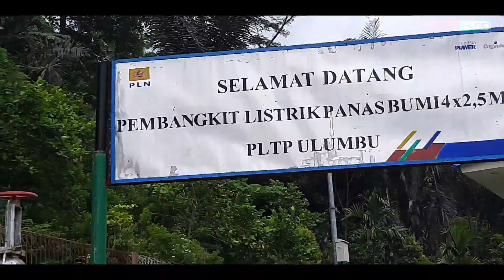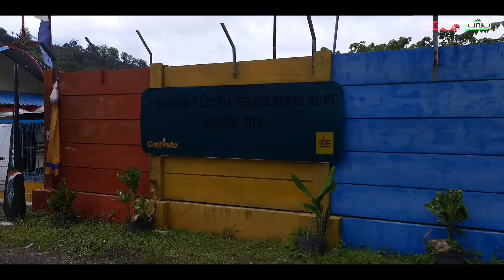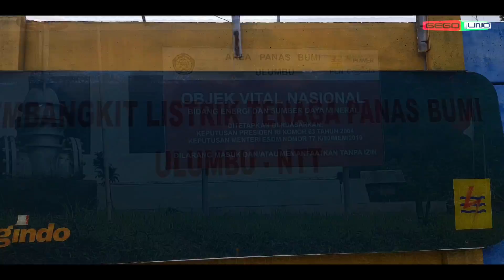Pembangkit Listrik Tenaga Panas Bumi (PLTP) Ulumbu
Pembangkit Listrik Tenaga Panas Bumi atau PLTP ulumbu terletak di desa wewo,  kecamatan satarmese, kabupaten Manggarai flores propinsi Nusa Tenggara Timur atau NTT.
Ini adalah PLTP Pertama di NTT dan yang kedua berada di Mataloko kabupaten Ngada.